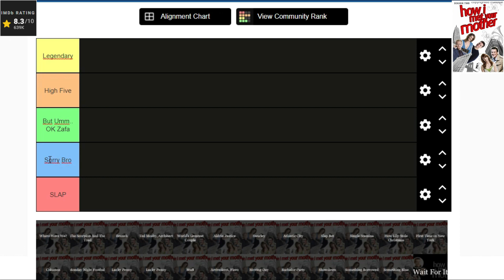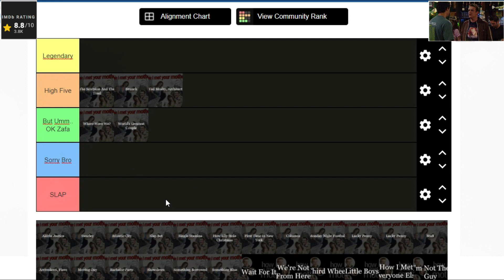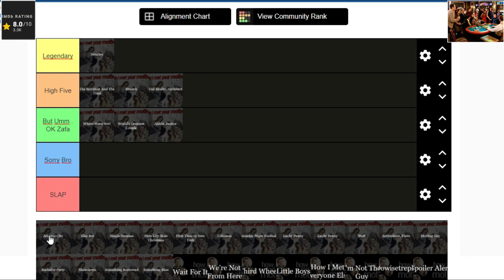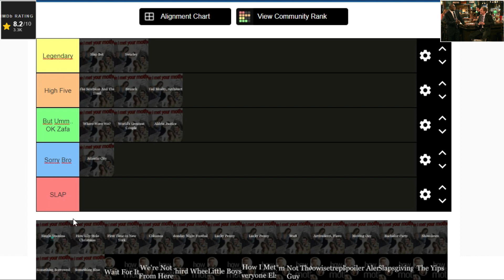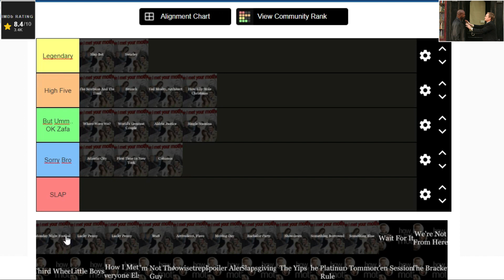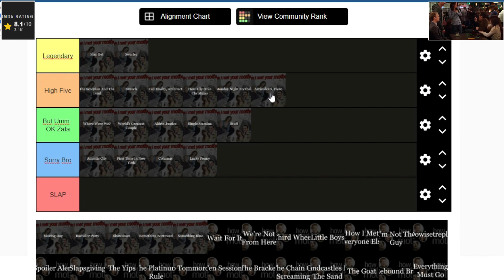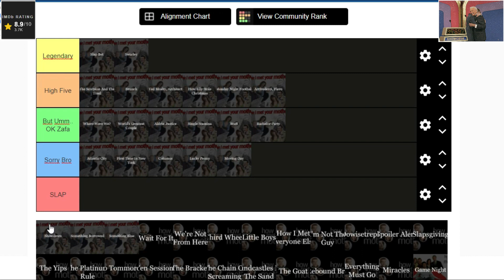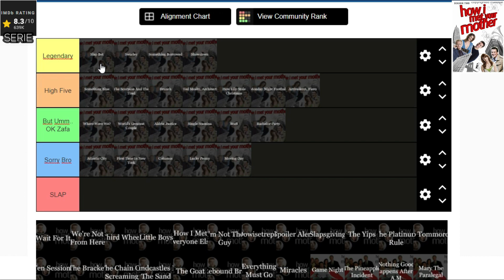Tier List Capítulos de HOW I MET YOUR MOTHER - Temporada 2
Tier List de los 22 episodios de la segunda temporada de How I Met Your Mother, o Como conocí a vuestra Madre en español